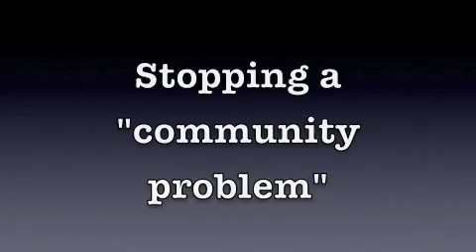N-B Video: Stopping a "community problem"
Bluffton High School Principal Steve Baker urges Wells County residents to help stop the sale of legal synthetic marijuana, commonly known a spice. Baker spoke with state legislators about their efforts to ban the product during the Chamber of Commerce's "Third House" meeting, in which legislators field questions from the public. Learn more in the Monday, Feb. 20, News-Banner. (Video by Chet Baumgartner)